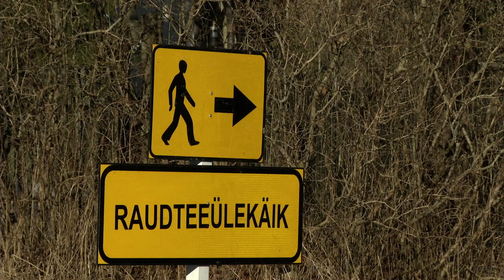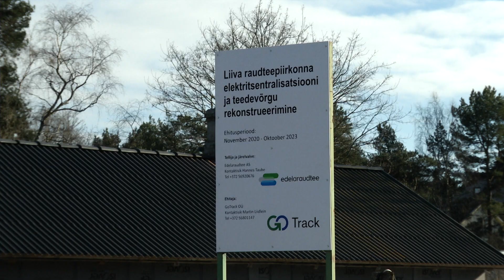08.03.2021 - Arutelud Rulli tänava ülekäigu ümber jätkuvad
Nõmmel, Rulli tänava lõpus asub raudtee ülekäik, mis on kohalikele aastakümneid oluline ühenduspunkt olnud. Nüüd soovib Edelaraudtee turvalisuse kaalutlusel ülekäiku kaotada, kuna lähedal asub kaks ohutumat ülekäiku.